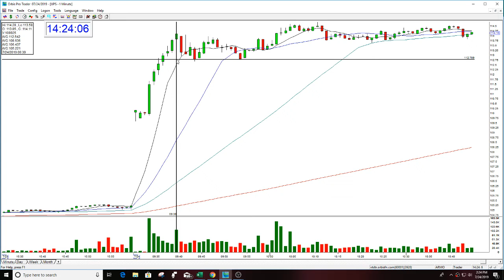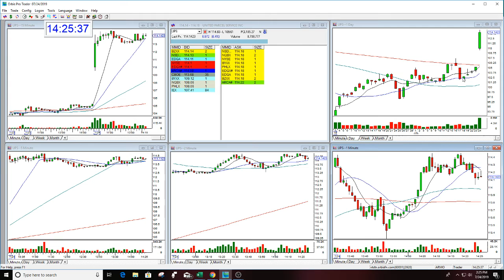UPS THE STOCK SWOOSH PLAY OF THE DAY 7-24-2019